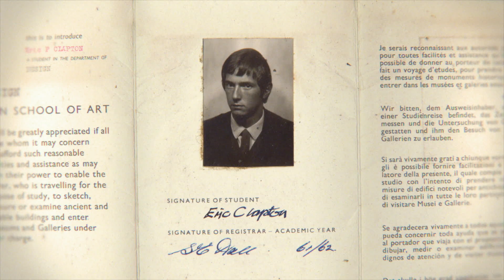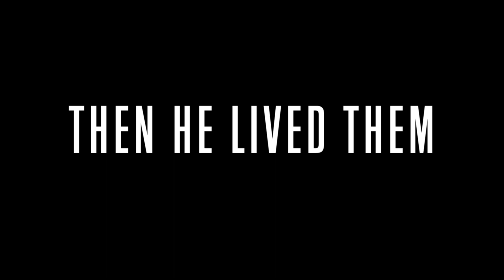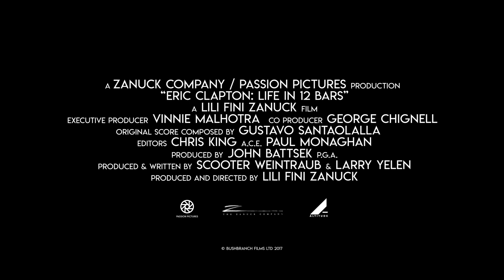Ерик Клептън: Live in 12 Bars / Eric Clapton: Live in 12 Bars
Eric Clapton: Live in 12 Bars
Directed by Lili Fini Zanuck
A film from the Music Box – 25 Years Rock Film Fest
22th Sofia International Film Festival